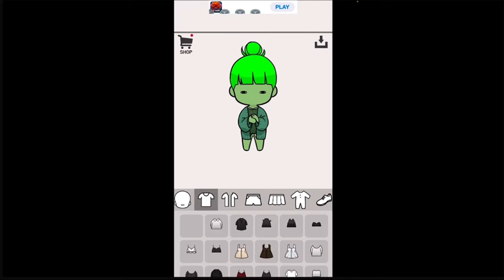Making Moriah Elizabeth And Pickle The Dino In UnnieDoll!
Remember to comment someone or a character that you want us to create!